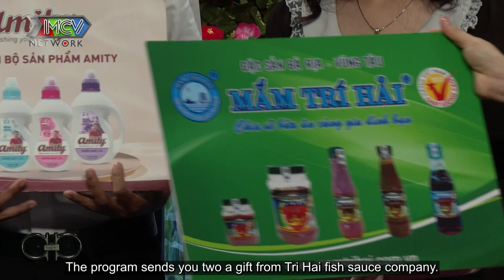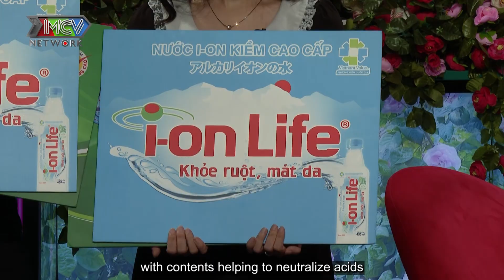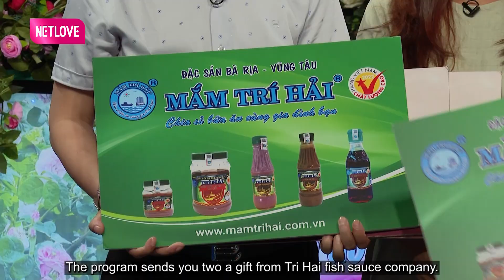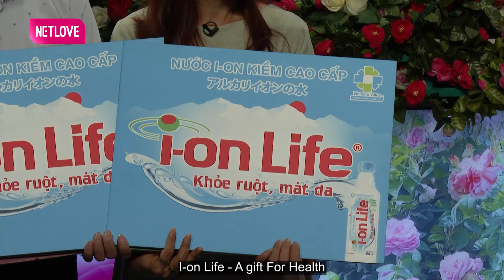BẤT CHẤP khoảng cách hơn 1000 km, BỐ ĐƠN THÂN đốn tim cô nàng lỡ một lần đò | Bạn Muốn Hẹn Hò #890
BẠN MUỐN HẸN HÒ - Tập 890 FULL mới nhất phát sóng ngày 15/4/2023 sẽ là 2 cặp đôi cực kì thú vị với nhiều tình tiết hẹn hò khiến khán giả đi từ bất ngờ này đến bất ngờ khác.
"Cặp 1: Nhà trai: chỉ có một mối tình, liên tục quăng thính tới tấp nhà gái
Nhà gái: ngoại hình xinh xắn dễ thương, có 3 mối tình
Cặp 2: Nhà trai: từng đổ vỡ có 1 con gái, ly hôn vì áp lực lập gia đình nhưng chưa lựa chọn kỹ
Nhà gái: Ly hôn được 6 năm, chồng cũ hay đi nhậu về khuya, có một con gái ở với ông bà nội. "

🔔 KHUNG GIỜ PHÁT SÓNG: Hàng tuần vẫn có 2 tập với 4 cặp đôi khác nhau.
+ Kênh HTV7: 17H50 Thứ Bảy & 20H30 Thứ Hai.
+ MCV Media : 18H00 Thứ Bảy & 20h45 Thứ Hai

♥️ Cám ơn Thép Vina Kyoei đã đồng hành cùng chương trình.
"Thép Vina Kyoei - Tinh Thần Thép"